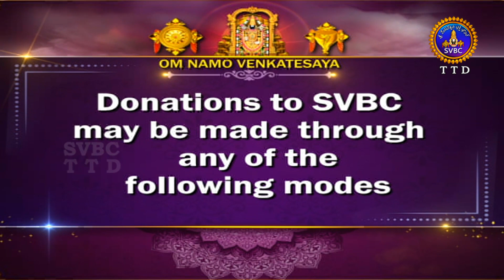శ్రీమద్భగవద్గీత | Srimadbhagavadgita | Tirumala | 11th Adhyayam | Slokas- 45,46,48,49| SVBC TTD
11వ అధ్యాయం | శ్లోకాలు - 11వ అధ్యాయం | శ్లోకాలు -45,46,48,49
11th Adhyayam | Slokas- 45,46,48,49
శ్రీమద్భగవద్గీత | Srimadbhagavadgita | Tirumala | 11th Adhyayam | Slokas-45,46,48,49 | Sri Kuppa Viswanadha Sarma